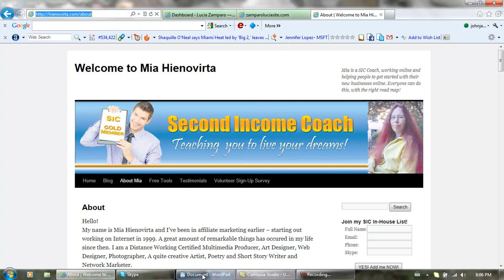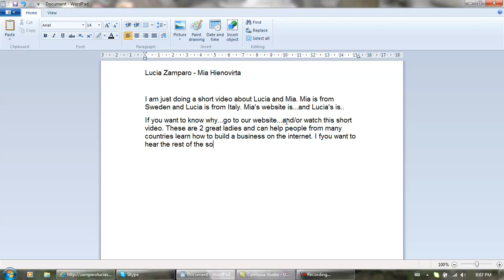Lucia Zamparo - Mia Hienovirta